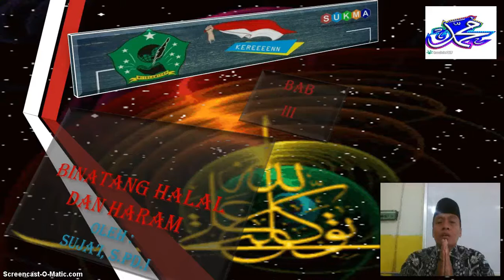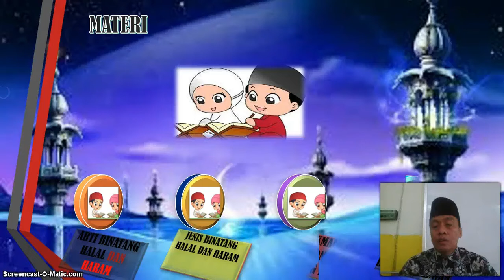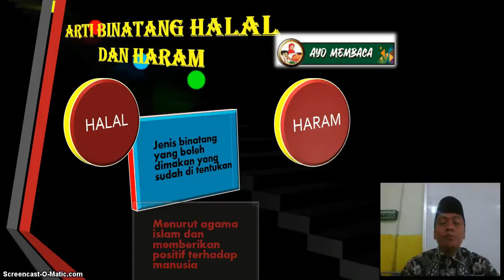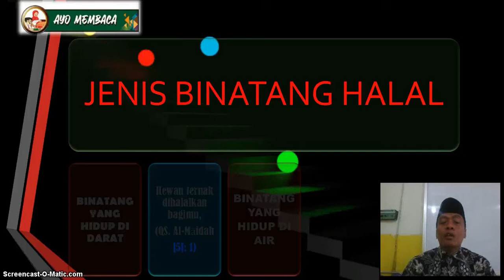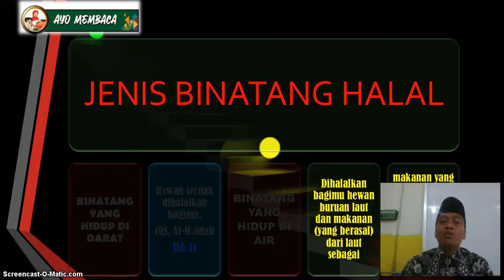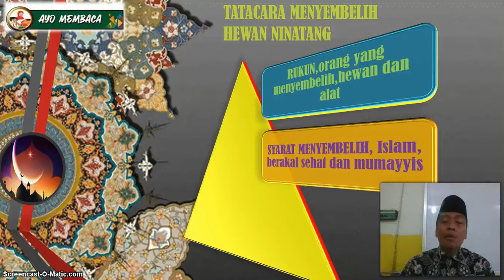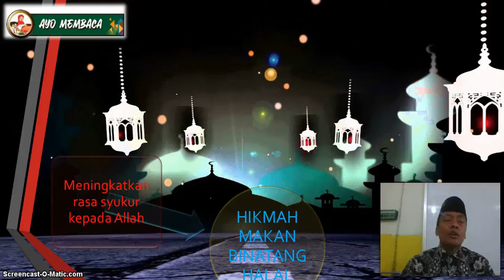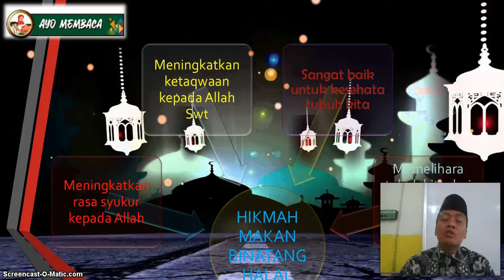BelajarbersamaSUKMA: Kelas 6 MI Islamiyah | Fiqih | Binatang Halal dan Haram di Konsumsi